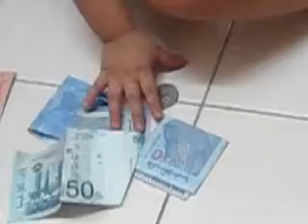selongkar bag maktok x264